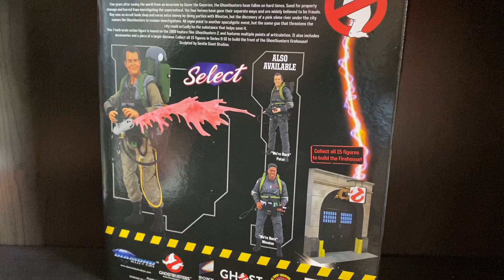Diamond Select - Action Figur - Ghostbusters - unboxing Deutsch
Das Feuerwehrhaus ist fast fertig ...ich hab jetzt zwar schon ein paar teile aber noch fehlen die Hauptteile zum zusammen bauen das wird noch dauern

bis dahin stehen die Ghostbusters Figuren im Regal :)

Figuren/Comics: Ghostbusters
Marke/Verlag: Diamond Select
Gekauft/bestellt: Comic shop

Kamera: Handy iPhone XR
Kamera: Lumix G70
Stative: Star61
Mikrofon: RODE